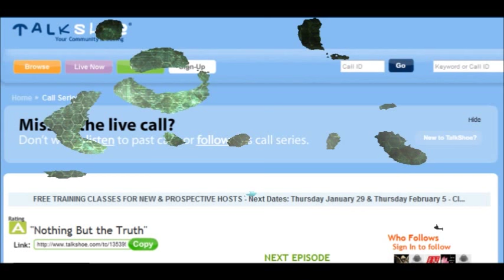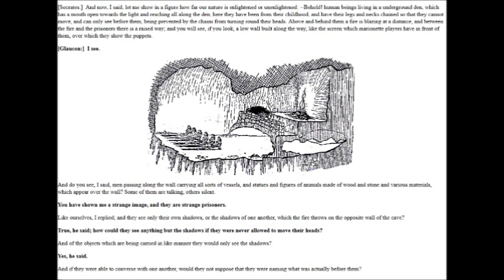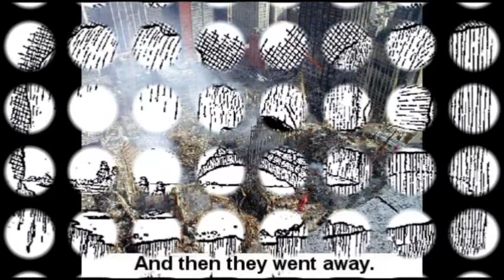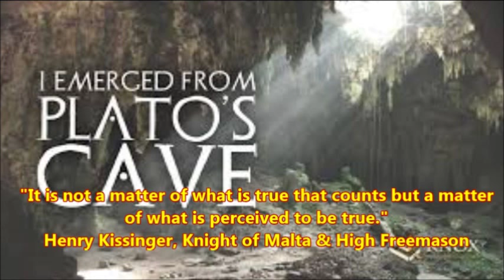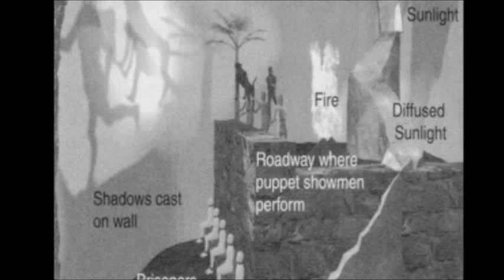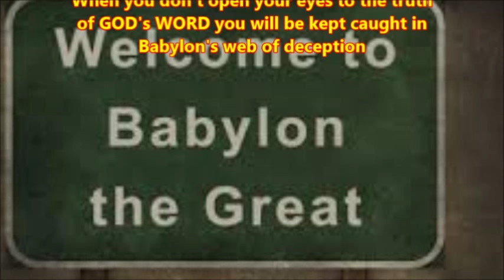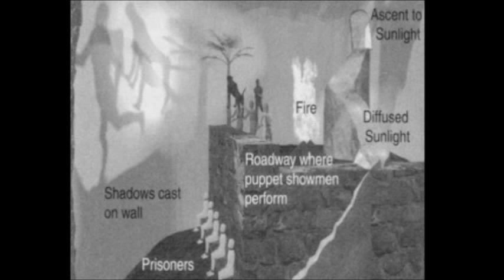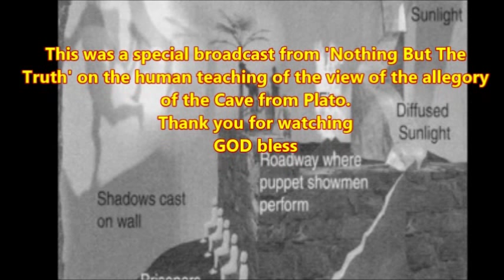Nothing But The Truth: Plato’s Cave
In this broadcast, recorded January 1st 2015, we will explain the connection of Plato’s Allegory of the Cave of his work ‘The Republic’ to the actions of the elite (Jesuits) today.
It all interconnects, so you have to study a variety of subjects to understand the intertwining agenda.
The documentary “Prophecy Countdown: The Jesuit Agenda for the SDA (Conference) Church, Part 5” should be watched to understand how the Jesuits, through time, infiltrated ALL Protestant denominations.
I advise to watch all 5 parts, it’s about 15 hrs altogether.

Come out of your cave and enjoy the Light of Christ Jesus, our Saviour!